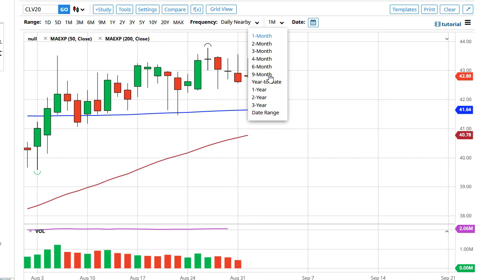WTI Crude Oil Forecast September 2, 2020